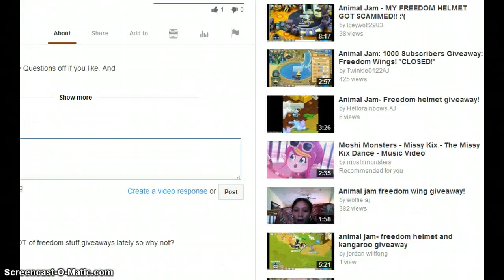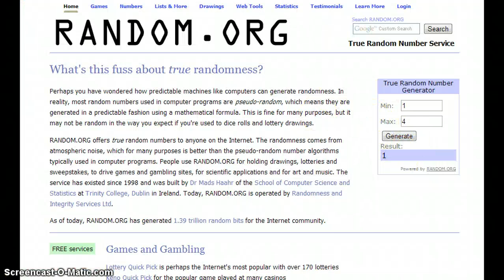Animal jam- FREEDOM HELMET GIVEAWAY WINNER!!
Congrats to...tabjf89! :D